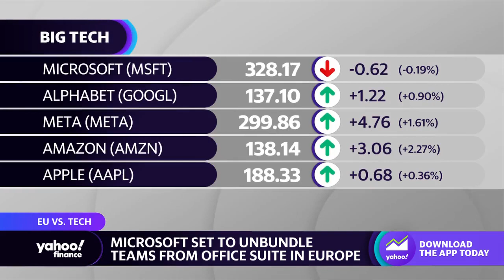Microsoft to unbundle Teams from Office suite in Europe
Microsoft (MSFT) will unbundle its Teams chat and video service from the rest of its Office suite in order to avoid fines from European regulators. Yahoo Finance Tech Editor Dan Howley explains that Teams was originally bundled with Microsoft's productivity suite, resulting in Slack — a subsidiary of Salesforce (CRM) — launching an anti-competition complaint with the E.U.